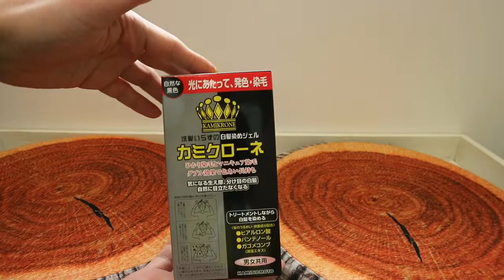【開封動画】Amazon ヘアカラー用品美容室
今日は【開封動画】Amazon ヘアカラー用品美容室
明日もお楽しみに！エイチゼロワン エイチ兄さん 美容室 舞鶴市